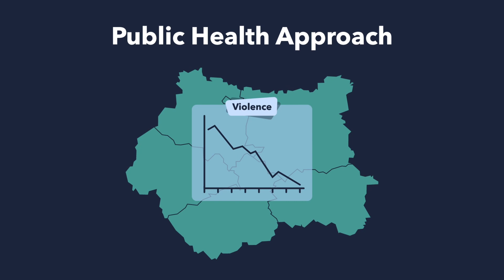How the Violence Reduction Partnership is tackling serious violence across the region.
Working together to create a safe West Yorkshire where everyone can flourish.

Here’s how the Violence Reduction Partnership is tackling serious violence across the region.

Keep up to date with everything we're doing:
westyorks-ca.gov.uk/